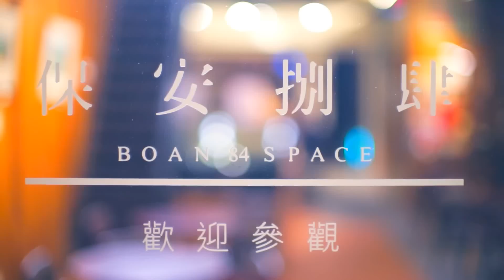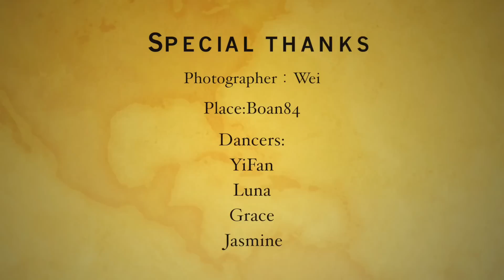[ KPOP Dance Cover ] Dal Shabet 달샤벳-Some Like You Dance Cover by A-Plus Dance Crew (from Taiwan)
Special thanks:

●Photographer：Wei
Contact- line id :skydunkey

●Dancers:
世理 / 세리 / Serri by YiFan
優熙/배우희/Woo-Hee by Luna
秀彬/조수빈/Soo-Bin by Grace
雅英/Ayoung/아영by Jasmine